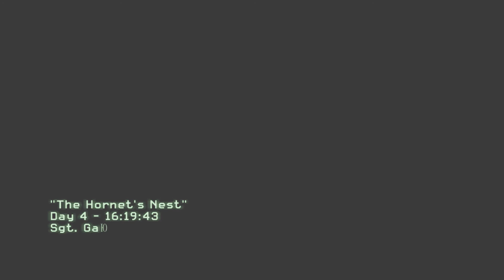modern warfare the hornets nest